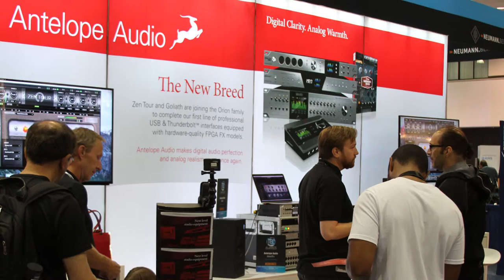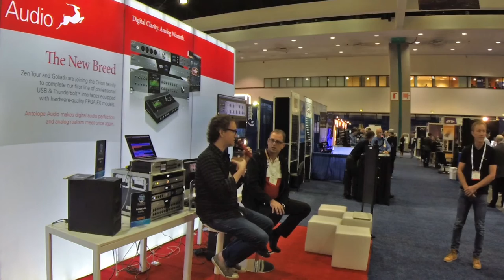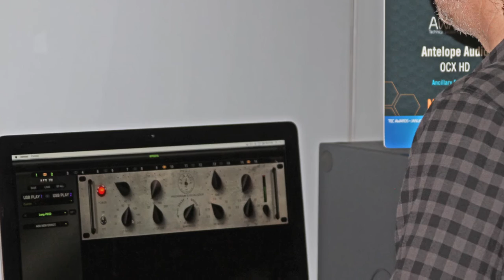Antelope Audio at AES 2016 - featuring Luca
The time we spent in LA during AES 2016 was a blast and without a doubt Luca's performance was among the highlights on the Antelope Audio booth.

Young talent and a star in the making, Luca joined Antelope Audio for an exclusive and intimate performance during our visit in AES 2016 this Fall. His guitarist Dylan plugged his guitar directly in the Zen Tour and the warm and gentle tone of his instrument was the beautiful foundation Luca's voice needed to truly shine.

However, the young singer wasn't the only VIP guest in our booth. During AES 2016 we managed to hang out with Warm Audio's Chad Kelly and producer Greg Wells. They both told us incredible stories about their experience with Satori, Orion Studio and all Antelope devices they have been using. You can guess we couldn't be happier to get their feedback so enjoy this tiny glimpse of our AES 2016 highlights.